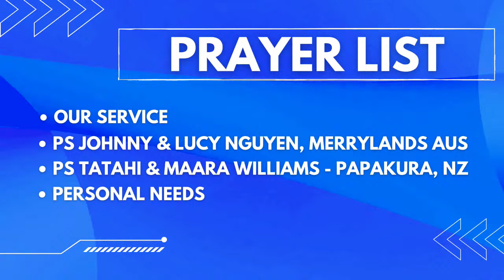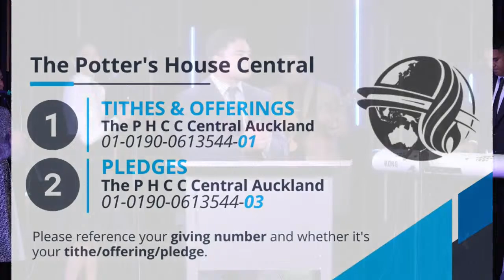Wednesday 27th March | 7:30pm | Guest Preacher - Ps Damian Ninsaeng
Hi!

Welcome to the Central (Onehunga) Potter’s House Church! We are so glad that you have joined us.

The vision of our church is to make disciples, plant churches and reach the lost.

We would love for you to join us at Level 2, Alexandra Park, Greenlane West.

Wednesday 7:30pm

If you would like to invest in this ministry, our online giving details are as follows:

​Name: Potters House Christian Fellowship
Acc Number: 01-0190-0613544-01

If you need any further details you will find it online at pottershouseauckland.co.nz

God bless,
Pastor Dan Stephan